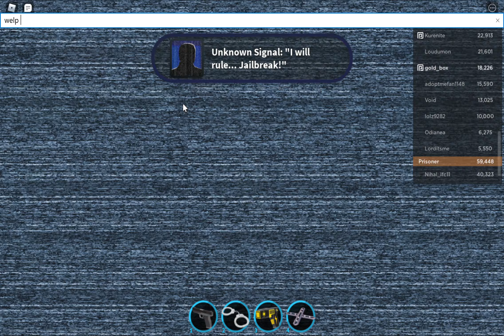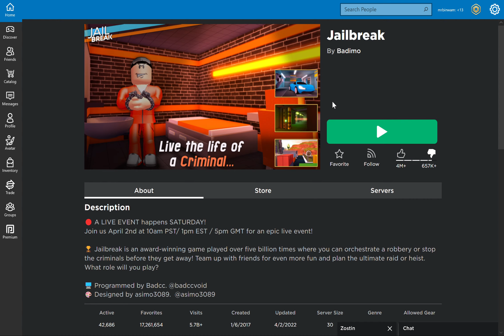THE JAILBREAK EVENT. (NEW MAP)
I MANAGED TO GET IN AND WATCH IT FOR U GUYS